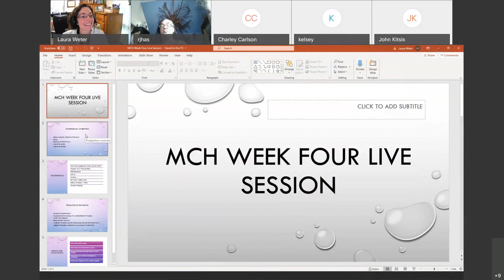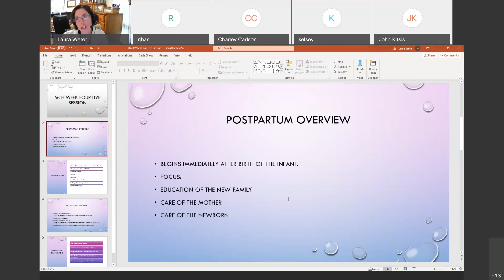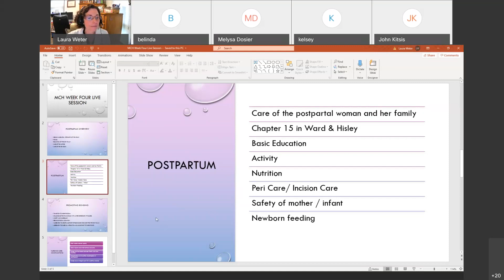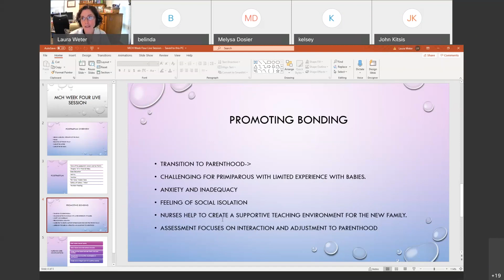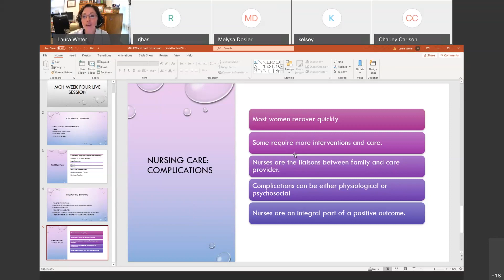MCH Week Four Live Class Session 72720